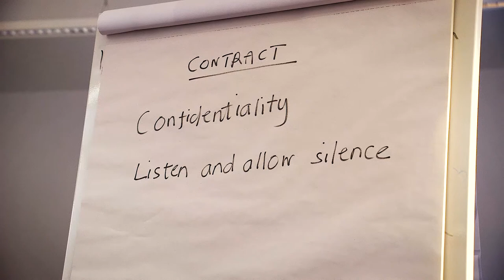Action Learning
In schools and colleges, the number one stress is finding time and space to build teams, to plan, to reflect and to train. Action Learning provides a solution.

In collaboration with Goldsmiths College, University of London, these resources provide you with all you need to master and implement Action Learning.

This is a course on Action Learning led by John Bayley and Lynda Haddock Zaphod Ltd. – in collaboration with Ross McGill of @TeacherToolkit Ltd.